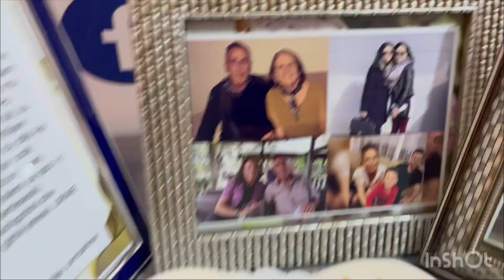Surpriza ne Prishtine, tezja Bedrija surprizon Aldonen me rastin e marteses se saj 🎉💍🎊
Surpriza ne Prishtine, tezja Bahrija surprizon Aldonen me rastin e marteses se saj 🎉💍🎊